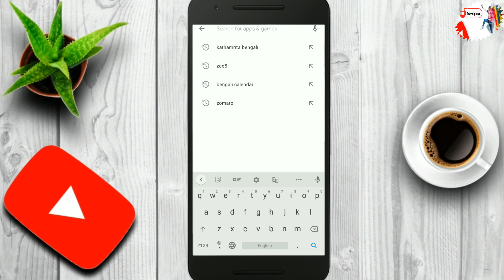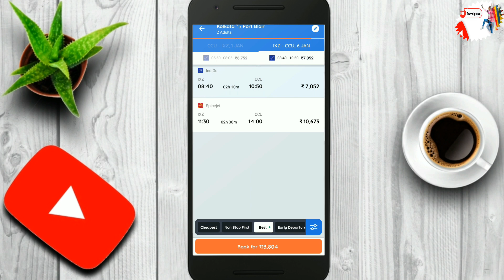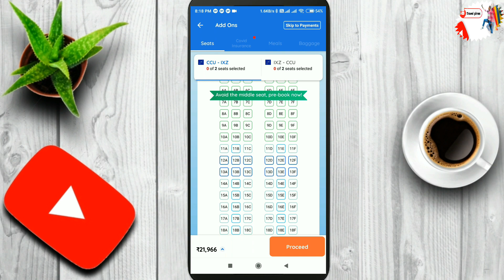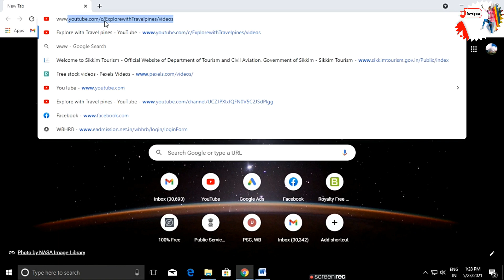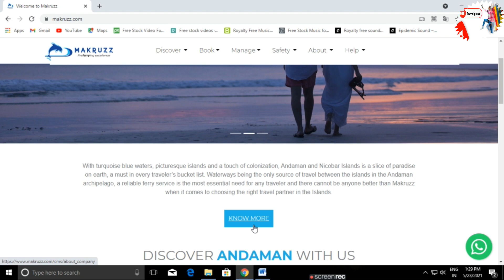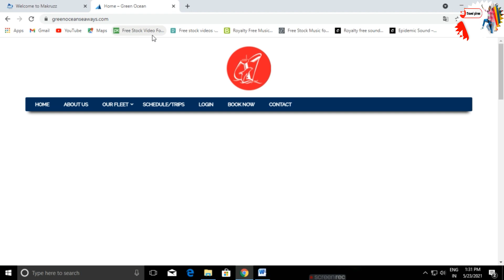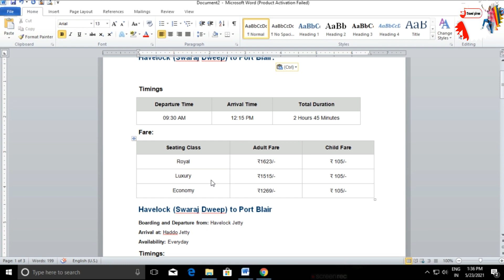flight ticket booking best app |port blair to havelock ferry | portblair to havelock ferry | goibibo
Hi Friends...

Save big on your train, bus, flight and hotel bookings.

flight ticket booking best app
port blair to havelock ferry
portblair to havelock ferry
goibibo

0:00- intro
0:48- About Previous video
2:50- how to book Flight tickets
5:59- How to book private ferry Makruzz
7:45 - How to book private ferry Green ocean
9:34- Thanks for Watching

previous videos-
Silk route travel Plan | silk route zuluk | old Silk route tour Plan | east sikkim tourist places |
Raichak tourist places | weekend trip near Howrah | one day picnic spot near me | banks of hooghly

North Sikkim Full Tour Details | 2 Night 3 Days Tour Package | Weekend Tour Packages from Kolkata

Sillery Gaon | A Trip to Sikkim | Things to do in East sikkim | Silk RouteTour In January |